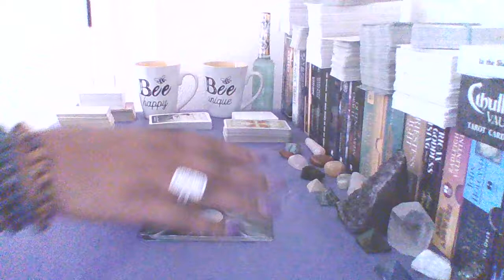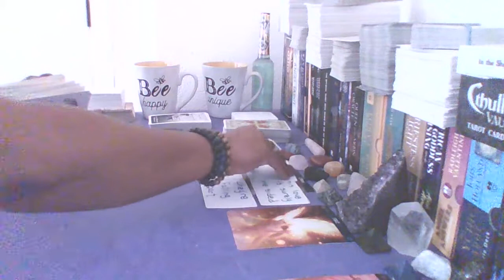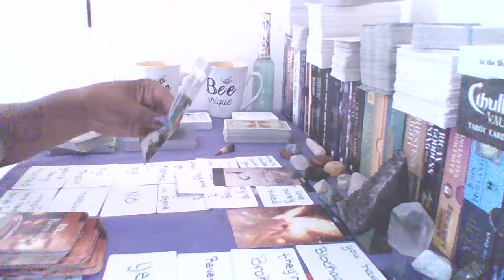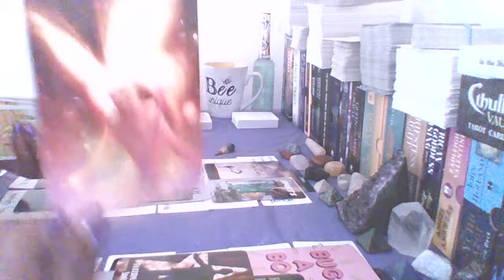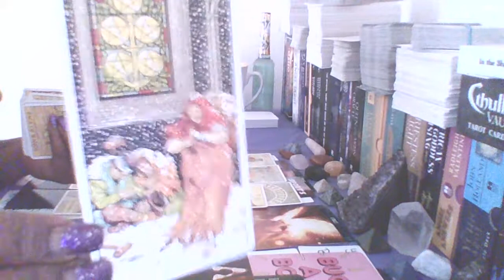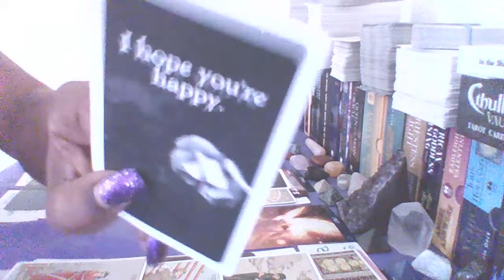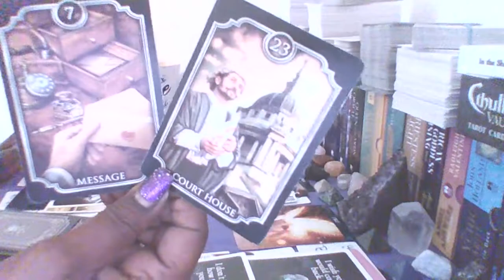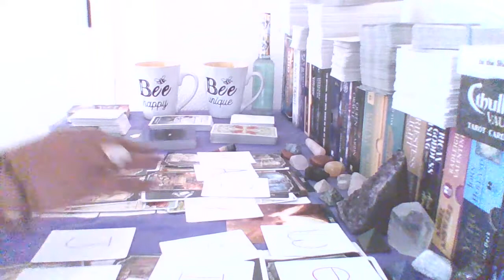GENERAL READING: LIBRA, ARIES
WHATEVER COMES OUT 🕵🏾‍♀️